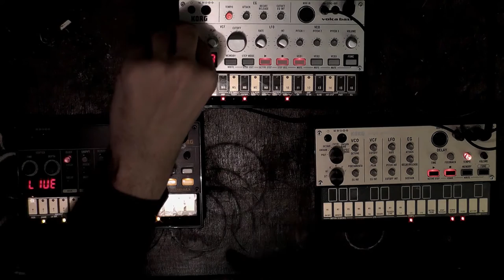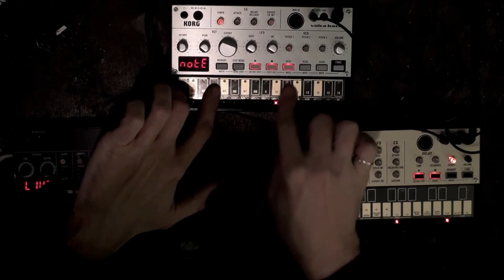a few shots of volca #2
Live, jamming along with 3 Korg Volca's (Beat, Bass & Keys)
with a bit of reverb & compression on the master buss